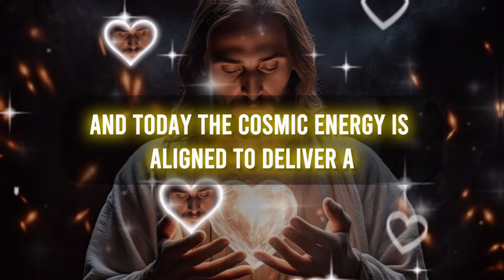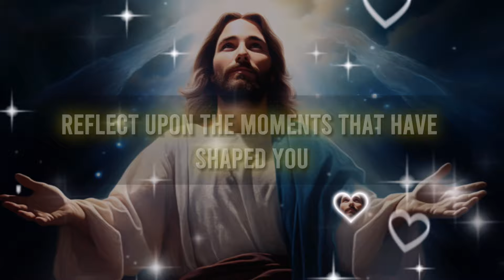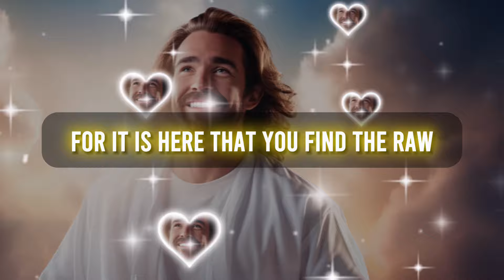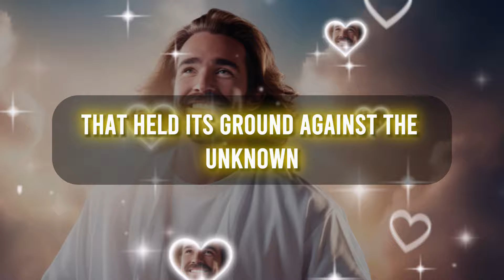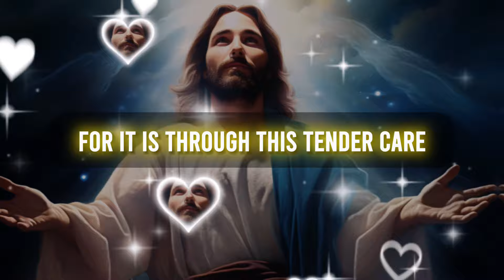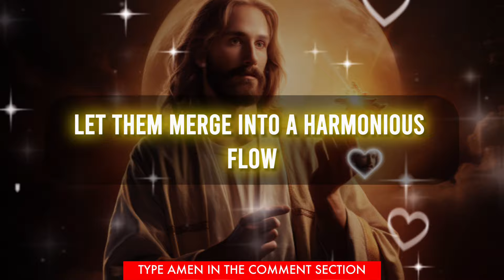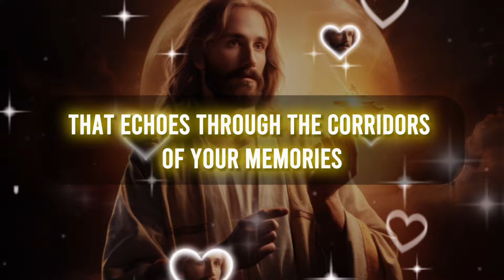‼️GOD IS ALERTING‼️SOMEONE IS GOING TO GIVE YOU THIS SHOCKING NEWS TODAY... | God's Promise Today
God Says Today | God Message Today | God's Message Now For You Today | God's Promise Today

Lord Helps
God's promise
Gods message
God helps
Godly quotes
Bible Quotes
Financial abundance
Angels message
Jesus message
Godly quotes
Lord Helps
Jesus quotes
God
God message
Jesus
Jesus message
God messages
Urgent message from God
Jesus says
Angel Signs
God msg
Angels message
Universe message
Money miracle
Life quotes
Faith quotes
Universe message
Angel message
God Message For You Today
God says
Positive life affirmation
1111
Inspirational message
Spiritual guidance
Overcoming challenges
Belief and trust
Inner strength
Positive mindset
Self-improvement
Emotional healing
Personal growth
Spiritual journey
Hope and encouragement
Finding purpose
Motivational speech
Self-worth and self-esteem
Divine guidance
Divine intervention